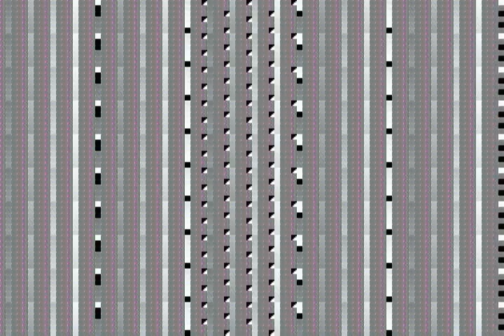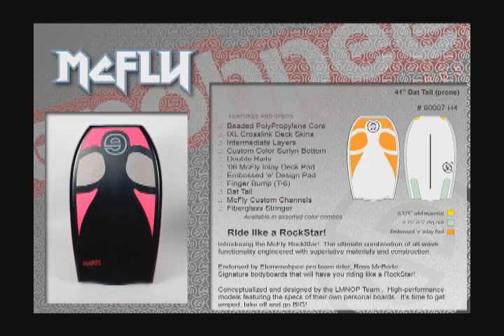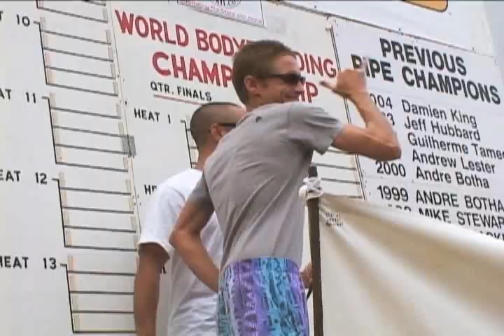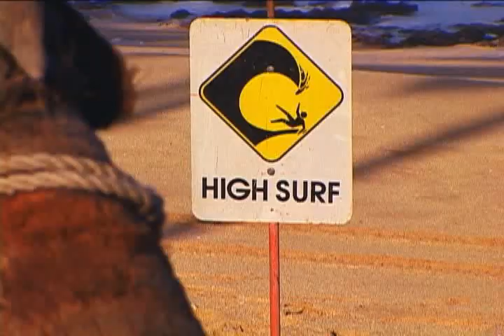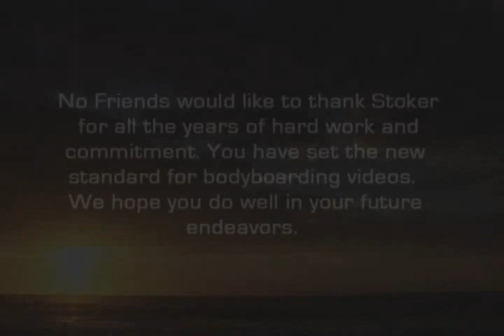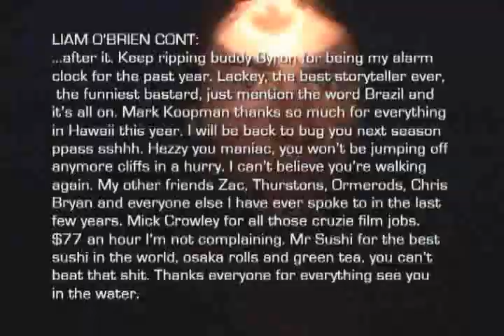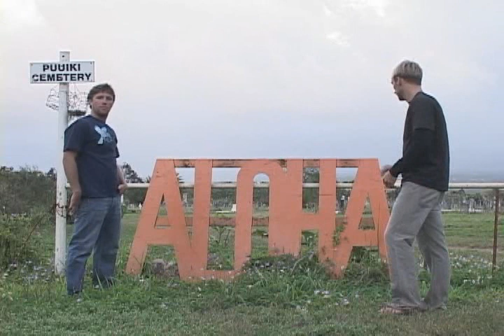bodyboard no friends 9 road to ruin